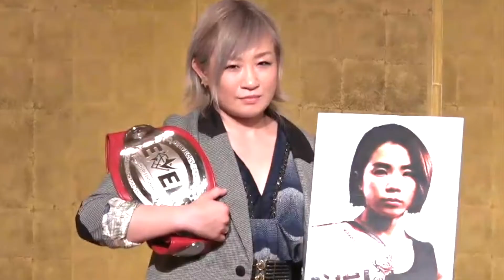RIZIN.17特集 前澤智vsハム・ソヒ 直前インタビュー！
2018年7月28日、RIZIN17で行われる前澤智vsハム・ソヒ戦の直前インタビュー！
共にRIZIN初出場ながら、今後の女子格闘技界の勢力図が大きく変動する注目の一戦。
RIZIN女王、浜崎朱加への挑戦権を獲得するのはどちらか！？

【前澤智（新）サインTシャツ応募要項】
下記メールアドレスへEメールを送信してください。

メールタイトルには「前澤智サインTシャツ」とご記入ください。
メール文面には、氏名、住所、動画の感想を書いてください。
個人情報は完全に秘匿いたしますが、ご不安な方は
お近くの郵便局をご指定ください、郵便局留にも対応します。
もちろん無料です、送料もこちらが負担いたします（国内のみ）。

試合当日、7月28日までの応募の中から抽選で、
当日までに応募がない場合は先着でプレゼントいたします。

このチャンネルの最新動画がアップロードされしだい通知がきます。
応援とご登録をよろしくお願い致します！

使用した曲
Theme of RIZIN

権利関係に問題があった場合はご連絡ください。